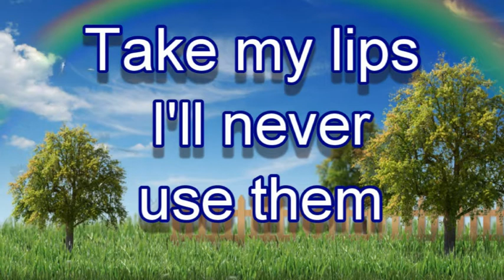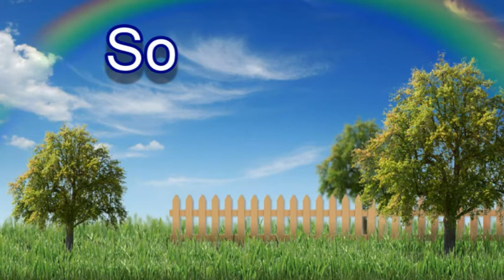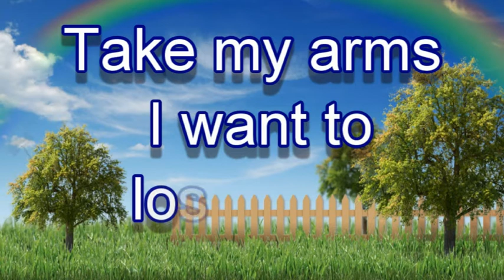Why not take all of me 2 0